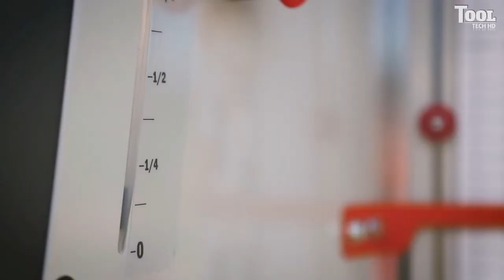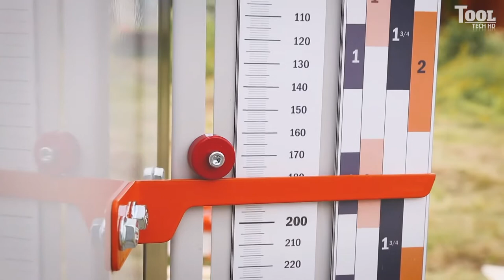Incredible modern wood cutting machine 2024 | Sawmill Machine | लकड़ी काटने की मशीन | Tool Tech HD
Incredible modern wood cutting machine | Sawmill Machine 2024 | लकड़ी काटने की मशीन | Tool Tech HD
Amazing fastest modern automatic wood cutting sawmill machine, wood cutting machine modern technology, Incredible wood cutting machine, cutting big tree easy, small scale industries wood sawmill, extreme automatic wood sawmill machine modern technology, most Satisfying Factory wood sawmill machine, Modern Sawmill machine, upcoming sawmill machine, best sawmill in the world.

Credit-
If I have Used in this video some Google Data (Like Music, video, Image etc). So I give the Respected Owners and Thank you so much to providing the data.

Amazing Fastest Wood Sawmill Machines
Working - Wood Cutting Machine Modern
Technology
Amazing Fastest Wood Sawmill Machines Working
- Wood Cutting Machine Modern Technology, cutting
big tree easy
Amazing Fastest Large Wood Sawmill
Machines Working, Modern Operated
Sawmills in The Country
Skill, Incredible Wood Cutting Machines
Amazing Fastest Large Wood Sawmill Machines
Working, Modern Operated Sawmills in The Country.
Fastest Biggest Chainsaw Cutting Tree Machines
Sawmill
Best sawmill
Lakri katne wali machine 2024
Lakri katne wali aari
Lakri katne wali aari in india
Lakri kaise kate
Lakri katne ke upy
Lakri katne wali video
Machine Lakri katne wali machine
Incredible woodworking machine and tools
wood cutting shorts
wood cutting machine sound effect
wood cutting cartoon
wood cutting machine
✅ लकड़ी काटने की मशीन 2023 😍
पैकेज कटर का उपयोग कर के काटने के उपाय
Firework
लकड़ी cherne ki machine

Tool Tech HD